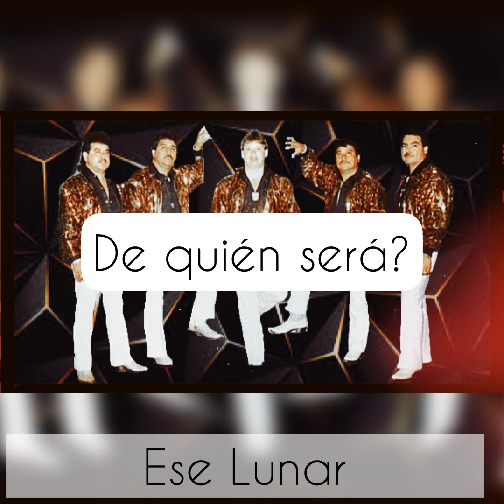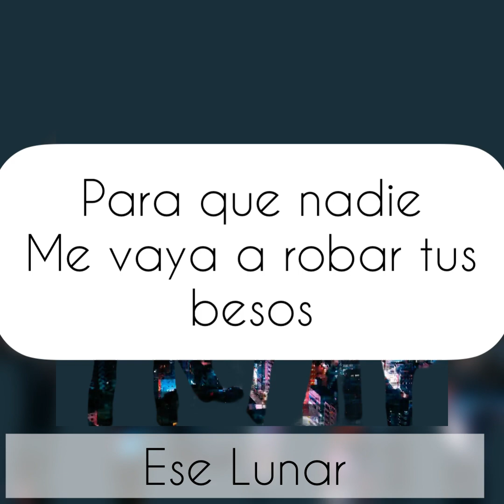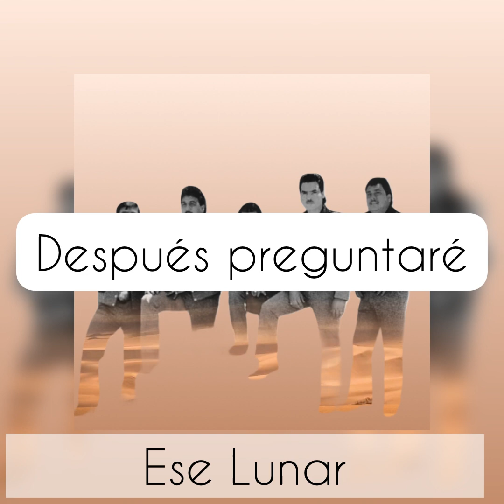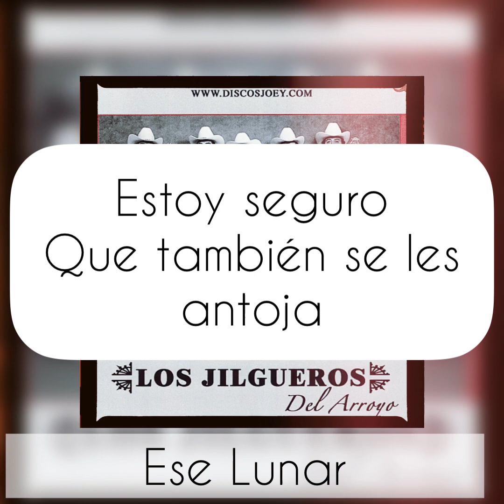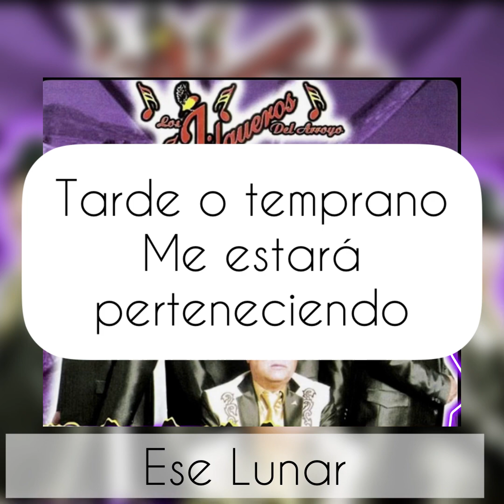Ese Lunar Karaoke Jilgueros del Arroyó (Norteño Sax) con segunda voz